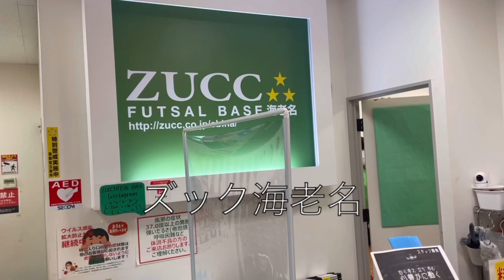No.7[個サル]GK・辻堂のサッカーやってる美容師さんの仕事終わりVlog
こんにちわ！
辻堂のサッカーやってる美容師さんです！！
このチャンネルに来ていただきありがとうございます！
今回は個人フットサル(個サル)の回にさせていただきました！
僕が10年ぐらい前からお世話になっているZUCCFUTSALBASE海老名、ズック海老名にお邪魔してきました！
今の県リーグのチーム入るまではかなり個サルで参加させていただきました！もちろん今も利用させていただいております！
個サルの良さや、ズック海老名の素晴らしさが少しでも伝わると嬉しいです！

仕事も全力！サッカーも全力！

・働いてる店・

Leia  (レイア)

神奈川県藤沢市辻堂１-１-10　ナガセビル３F
辻堂駅南口徒歩１分。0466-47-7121